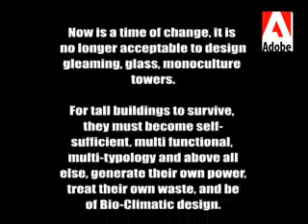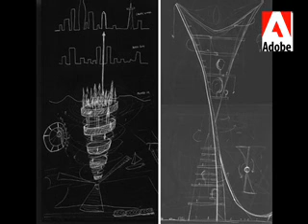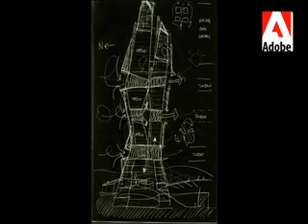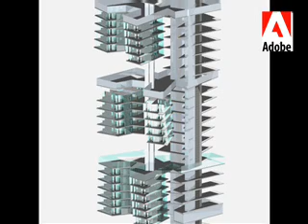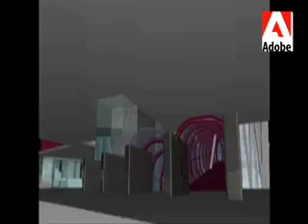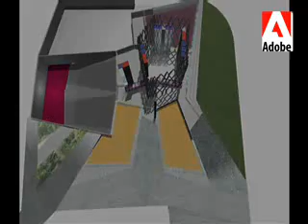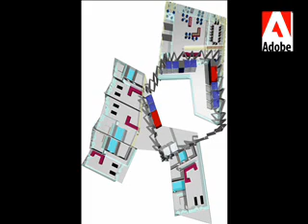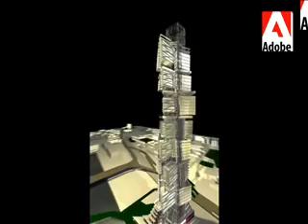CTBUH 2008 Design Research, Jingyun Huang, Guopeng Li & Fan Min Jun, Vertical Villages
The 165m high Vertical Villages Tower (VVT) on North Quay serves Canary Wharf and the other tall buildings nearby, providing a mixture of facilities typical of an urban neighborhood - secondary school and further education facilities, library, catering, hotel, sport, entertainment, shopping etc. The VVT is of reduced height to maintain a view of 1 Canada Square from the 2012 Olympic stadium. Sky bridges connect the VVT to sky courts in the neighboring towers.

The Canary Wharf Cross rail station is part of the ground scraper below the VVT. The structural system is a mega structure of two cores and four storey-deep transfer decks, each forming a civic plaza, with minor cores rising centrally. The accommodation elements are lightweight pre-fabricated constructions which sit on the main decks, and these units are environmentally designed with facades and features appropriate to their different functions. Elevators rise through the atrium spaces, and a commercial wind farm crowns the roof.